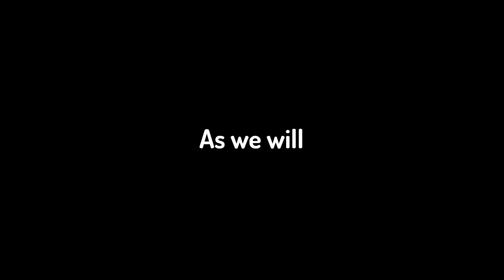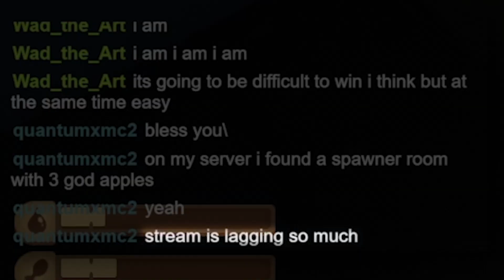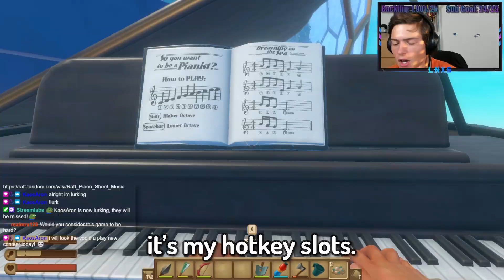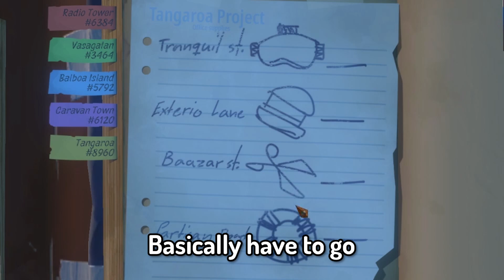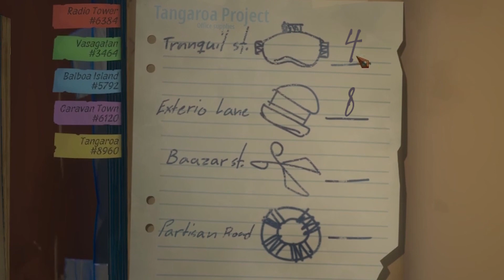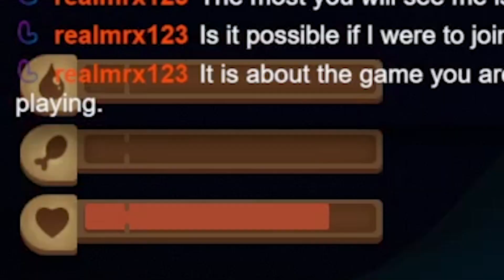The Most Stunning Location! - Raft: Story Speedrun #5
What is this series about?
"Raft: The final Chapter" marks the full release of the game Raft. With a bunch of new content I've decided to take on the challenge again to complete the story. I won't focus on building an insane Raft due to the sole intention of experiencing the story as immersive as possible! I am using some quality of life mods that do keep it very vanilla though! Enjoy!

What happened in this episode?
A massive floating city in the middle of nowhere on this almighty ocean! In todays episode we'll take a look at definitely the most impressive location so far. Exploring the tallest skyscrapers just to then slide down the outside of the glass dome to prove once again that physics don't have anything to do with this game.

*SPOILER* - Sidenote: Editing these numbers into the Notebook was so much f*cking work! Especially when I show all the numbers (at: 13:38) there's a drastic lighting change, which meant I had to adjust the font color for every single frame (over 180 times!). Hope you guys enjoy!
Wanna see me live?
I stream regularly (every Monday, sometimes Wednesday, Friday and Saturday) at 7pm CET over at:

Find more of me here:

My PC:

Processor: i7 7700k (4,2 GHz)
Graphicscard: MSI Geforce GTX 1080 TI Gaming X 11G
Motherboard: MSI Gaming Z270 M7
Power Supply: Bequiet Dark Power Pro 11 850 Watts
SSD: Samsung 960 PRO 512GB
HDD: Seagate BarraCuda Pro 2TB Desktop
2nd HDD: Ironwolf Pro 16TB
RAM: 32GB 3200 Mhz Gskill Ripjaws
Monitor: Dell S2716DG black
2nd Monitor: Dell U2718Q
Mouse: Steelseries Rival 700
Keyboard: Corsair K95
Mikrophone: Rode NT USB
Headphones: Sony WH-1000X M3
Webcam: Logitech BRIO 4k
Keylights: 2x Elgato Keylight
Streamdeck: Loupedeck Live

"Waroxe - Fighting" is free to use on YouTube if you give credits to Waroxe.